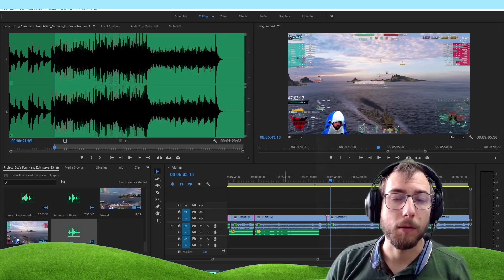WoWs Memes and Wins with Bou #23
World of Warships funny meme compilation with OverLordBou - World of Warships NA CC. Episode 23 - AMERICA, and the indestructible Soviet Union... Featuring Austin, Petropavlovsk, Nevsky and others.

Stream Schedule
( Streams Daily around 5:30pm est )
Edited by: FreetheBrain - Best of Twitch